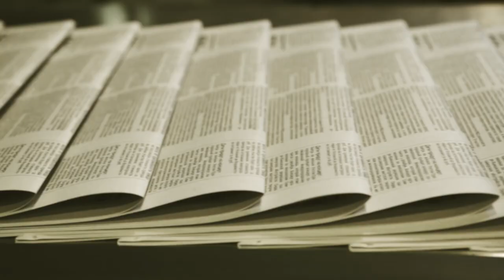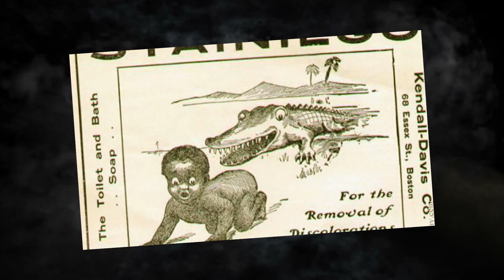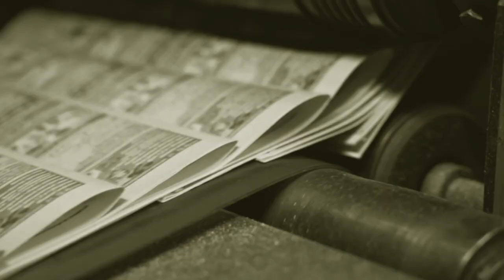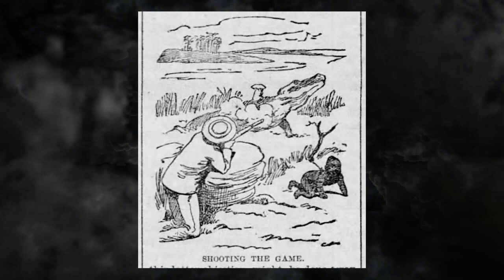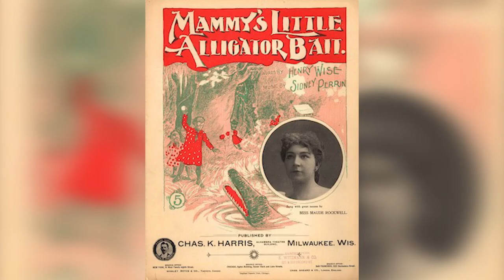Disturbing Black History That Florida Tried To Erase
Every nation and every state has its dark past; some of it we know, and some of it we don't since it has been obliterated; nonetheless, today we have something astonishing to reveal: the disturbing black history that Florida tried to erase.